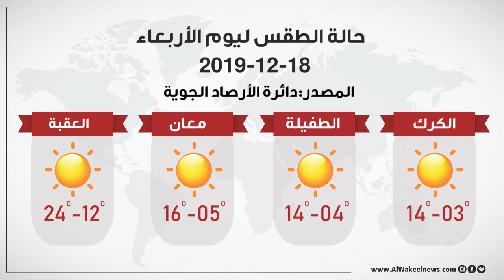النشرة الجوية ليوم الأربعاء18 12 2019